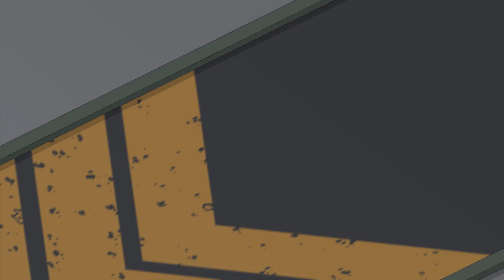Supa Strikas | The Mech Suit! | Greetings From Sunny Feratuvia | Soccer Cartoons for Kids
Supa Strikas head into the Secret Training Compound after losing to Invincible United, ready to face Coach's wrath, but nothing could have prepared them for the intensive training machines Prof has built. To add injury to insult, rival coach, Toni Vern, has a mysterious food truck in the desert outside the compound, where he plans to cook up some nefarious schemes. This is one training session the Supa Strikas, Coach and Prof will never forget.